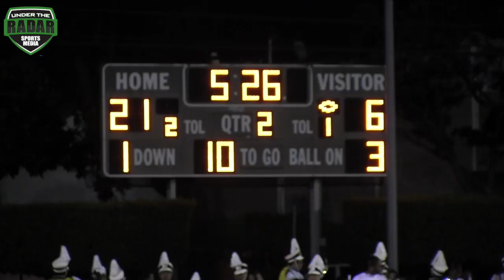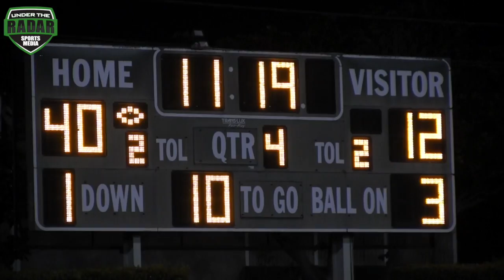Inglewood v Compton Centennial : HSFB Cali - UTR Highlight Mix